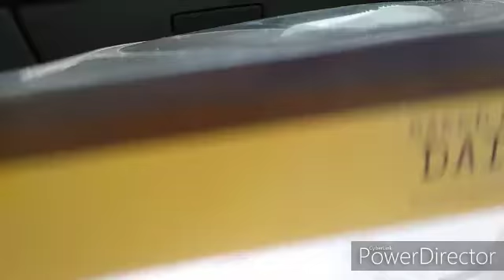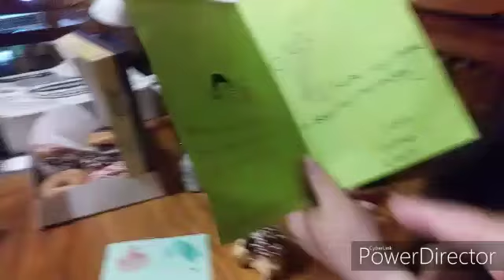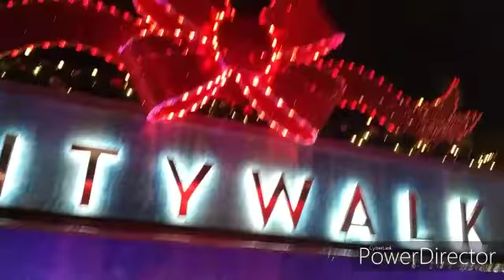Vlogmas#8 celabrating Tricia's 18th birthday+more